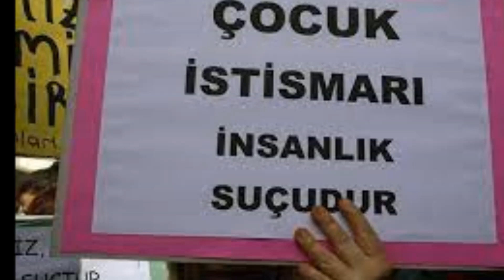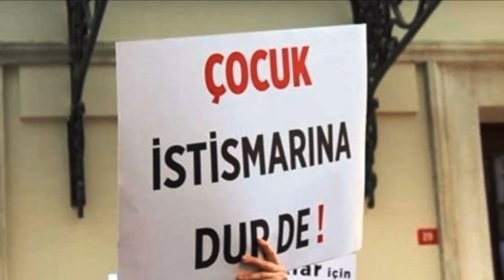Elmalı Davası nedir? Elmalı Davası Resimli Anlatım Elmalı Davası Son durum Elmalı Davası Ne Oldu?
21 Mayıs 2021 tarihindeki duruşmada ise bakanlığımız avukatları sanıkların tutuklanması talebini yinelemiştir. Bu travmatik süreçte çocuklarımızı ihtiyaç duydukları sosyal hizmet modellerimiz ile desteklemeye devam ediyoruz. Faillerin mümkün olan en ağır cezayı alması için devam eden hukuki süreçte çocuklarımızın üstün yararı gözetilerek bakanlığımızca yakın takibimizi sürdüreceğiz."

Detaylar videoda...